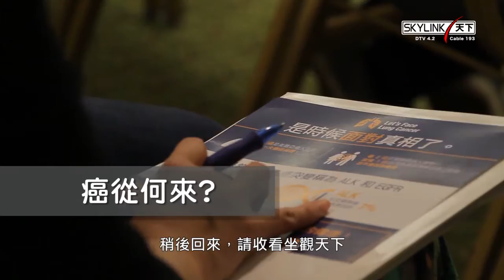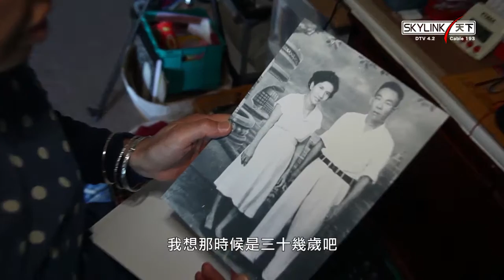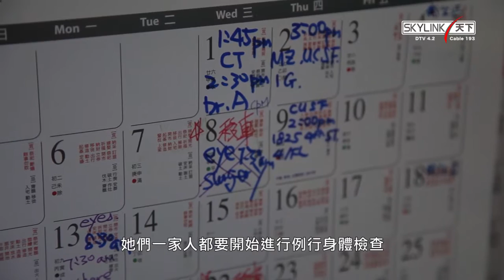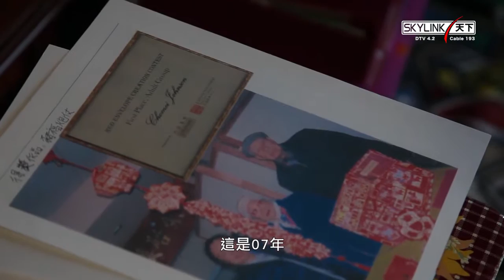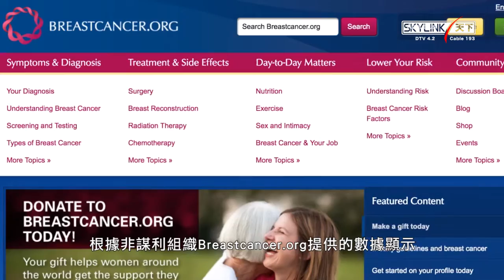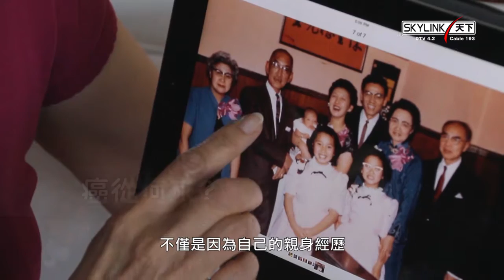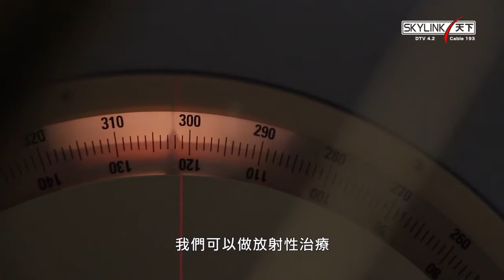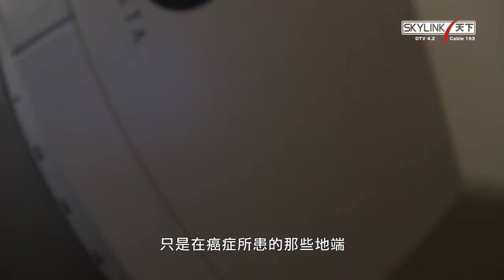《坐觀天下》癌從何來【粵語】Bay Area Today: Cancer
天下衛視時事新聞節目《坐觀天下》
每週專題報導各類時事熱點新聞
聚焦灣區華人最關心的民生話題
深入走訪社會各階層
專訪社會各界人士，學者，專家，政府代表
與您一同探討問題的來龍去脈
想掌握灣區最新脈動
敬請鎖定《坐觀天下》

粵語版: 每周日晚 7:30
國語版: 每週六晚 5:30

節目時長：30分鐘

Sky Link TV's  local show, "Bay Area Today" brings an in-depth local news with analyses and viewpoints on a wide range of topics that impact our community and people. This show will be airing once a week; investigating one specific topic per episode in both Cantonese and Mandarin.

Detail:
Every Sunday 7:30pm starting 3/27 - Cantonese
Every Saturday 5:30pm starting 4/2 - Mandarin
Show length: 30 mins